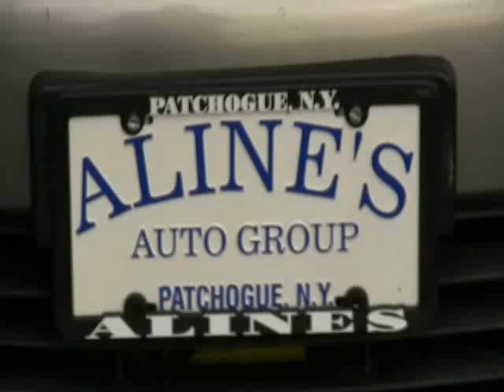Untitled.alines video nissan 350z grey 11744.wmv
2004 Nissan 350Z
Handling, performance, power and styling. Trust Alines Auto Group to provide you with the right vehicle and vehicle service for the right price.
Estimated Fuel Economy 19-21 MPG

• Price $
• 92,066 Miles
• Color Liquid Aluminum Metallic
• Carbon Interior
• 3.5L V6 DOHC 24V FI Cylinders
• 6-Speed Shiftable Automatic Transmission
• Top Notch
• VIN

Optional Features:
Cloth Seating AM/FM/CD Audio System Premium Unleaded Fuel Required Rear Wheel Drive Clock External Temperature Display Low Fuel Level Indicator Tachometer Trip Computer Alloy Wheels Interior Mounted Spare Tire Temporary Spare Tire Braking Assist Electronic Brakeforce Distribution Front Ventilated Disc Brakes Rear Ventilated Disc Brakes 4-Wheel ABS Driver and Passenger Front Airbags Child Seat Anchors Seatbelt Force Limiters Seatbelt Pretensioners 2 Passenger Seating Front Bucket Seats Manual Driver's Seat Front Adjustable Headrests Cupholders Door Pockets Front Center Console With Storage Front Power Outlet Multi-Function Remote Overhead Console With Storage Remote Trunk Release Retained Accessory Power Seatback Storage Tilt Steering Wheel Variable Power Steering Cargo Area Light Reading Lights Automatic Climate Control Intermittent Rear Window Wiper Intermittent Windshield Wipers One-Touch Power Window(s) Rear Defogger Remote Power Door Locks Power Exterior Mirrors Vanity Mirror(s) Antenna

412 Medford Avenue (Route 112)